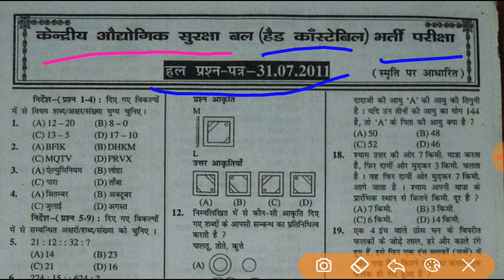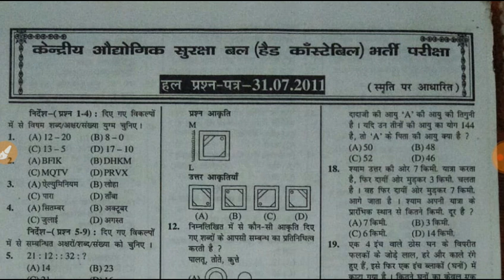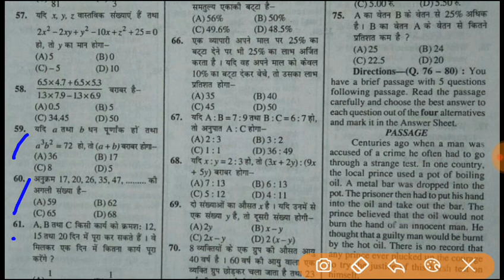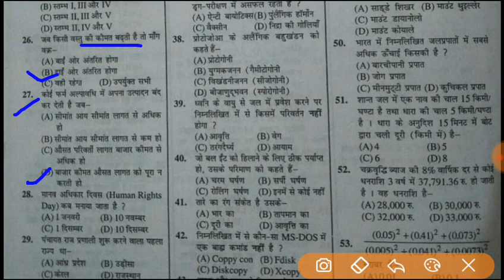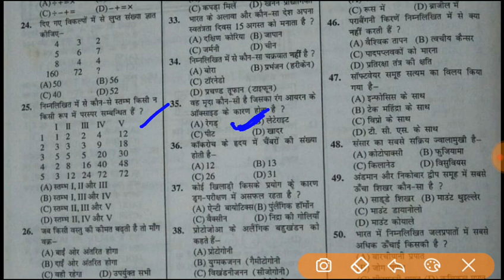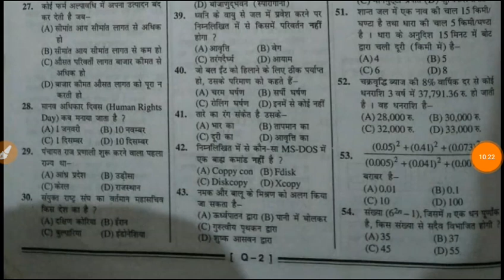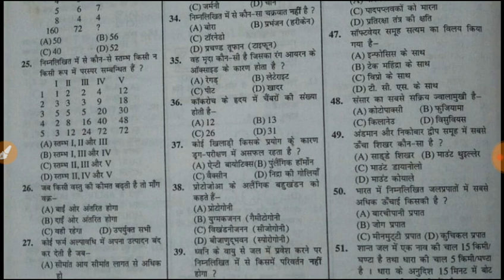CISF HEAD CONSTABLE PREVIOUS PAPER SOLUTION//CISF HC पिछले वर्ष के पेपर का हल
hello dosto aaj hm is video me cisf head constable ke previous year ke paper ko solve kiye hai